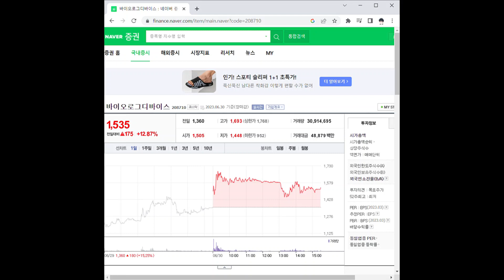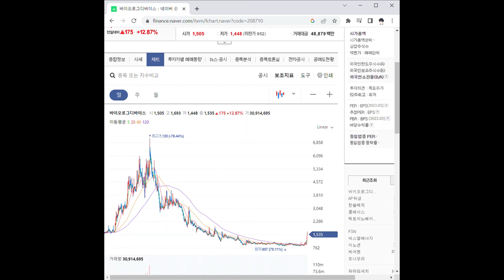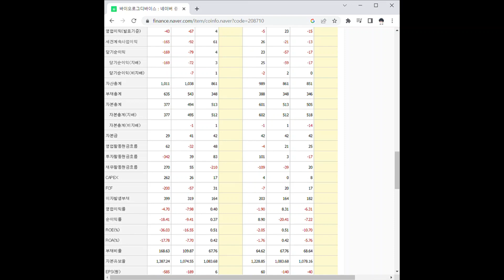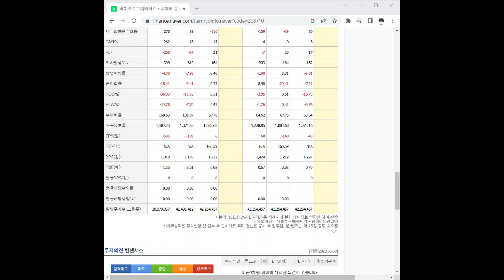208710바이오로그디바이스 주가 전망 및 차트 분석